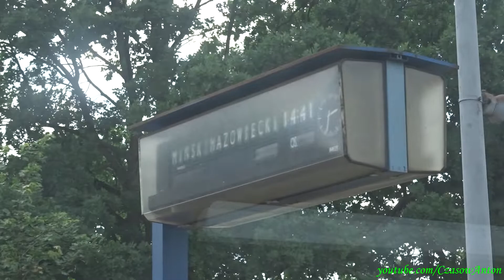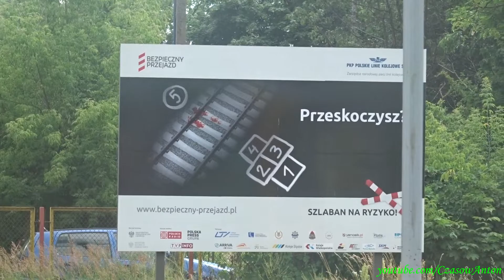ER75 Mińsk-Mazowiecki - Warszawa Śródmieście / ЭР75 Минск-Мазовецкий - Варшава Средьместье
PL: Podróż z Moskwy do Warszawy na podmiejskich dobiega końca. Przejazd pociągiem elektrycznym ER75-006 (Stadler SLIRT) o relacji Siedlce - Mińsk-Mazowiecki - Warszawa Zachodnia od Mińska do dw. Śródmieście środku w polskiej stolicy.

Województwo Mazowieckie, Polska.

RU: Путешествие из Москвы до Варшавы на пригороде подходит к концу. Поездка на электропоезде ЭР75-006 (Stadler FLIRT) сообщением Седльце - Минск-Мазовецкий - Варшава Западная от Минска до вокзала Средьместье в польской столице.

Мазовецкое воеводство, Польша.